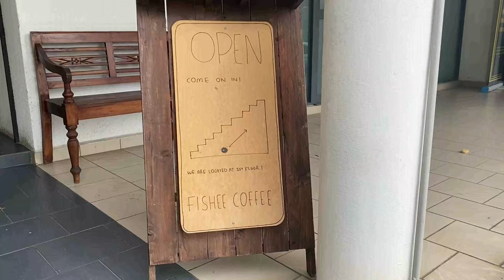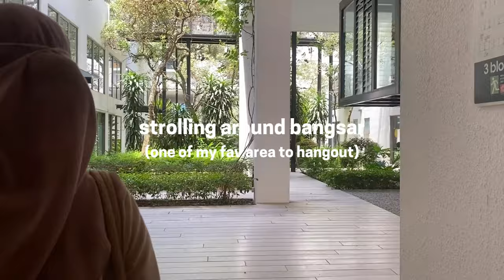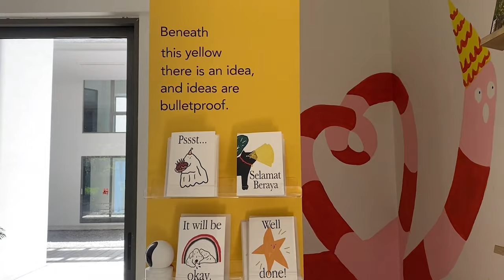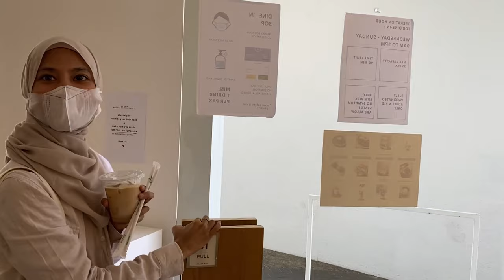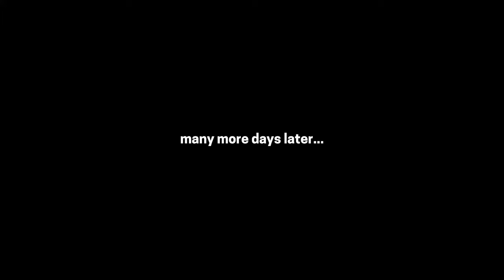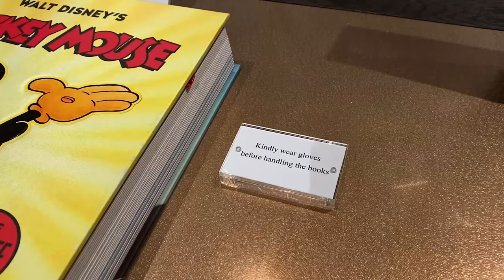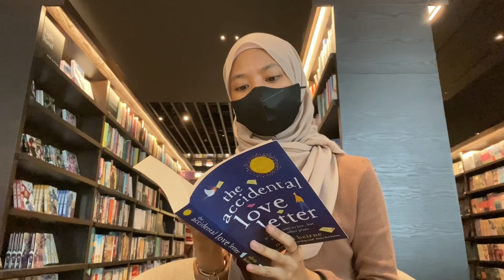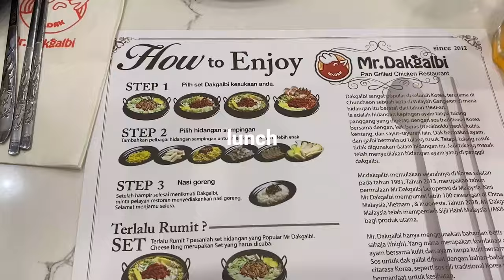a self-care vlog : coffee, humans and sentiments 🎞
self-care carries different meaning and value to everyone. some prefer to have their 'alone time', some need to be with a good company. for me, well honestly i really need both (talk about having the best of both worlds) ♡

after isolating myself when things get hard emotionally, i'll make time to see my friends and catch up from where we left off (as you can see in this vid) and ofc, few cups of coffee wont hurt.

anyways, hope u guys enjoy the random vlog ♡ and take care always xx

🎧 bgm